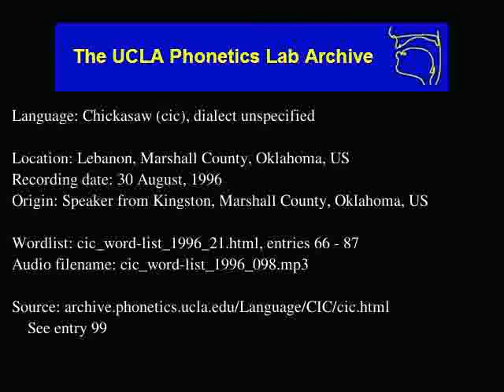Chickasaw audio: cic_word-list_1996_098